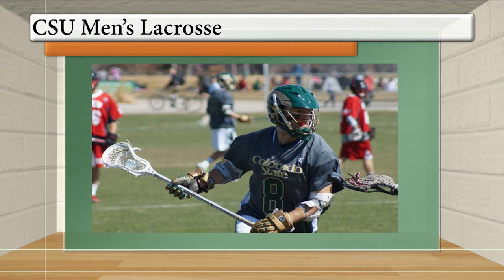CTV Sports Mens Club Lacrosse team Interview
Tonight on CTV News Sports Anchor Tim MCcall talks to the mens club lacrosse team about their upcoming season.